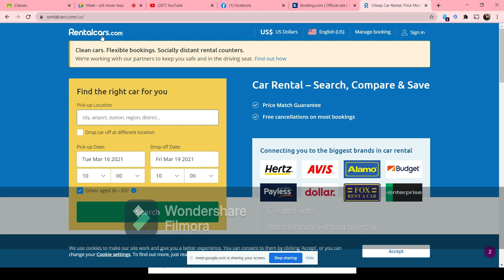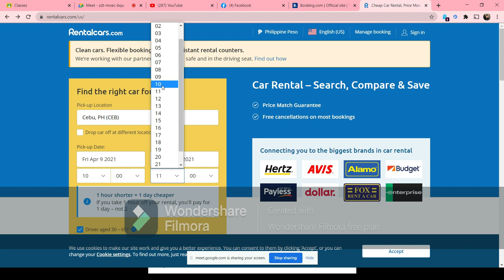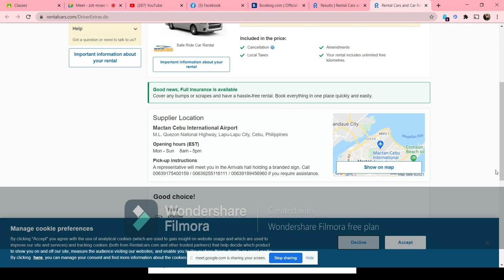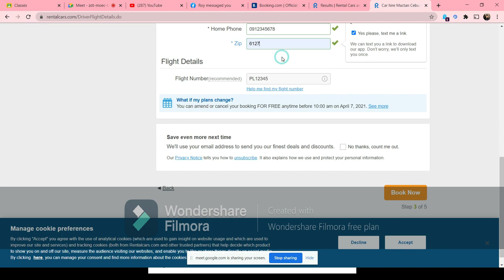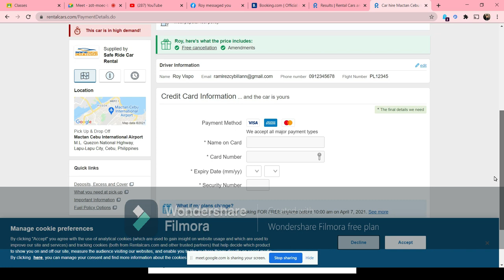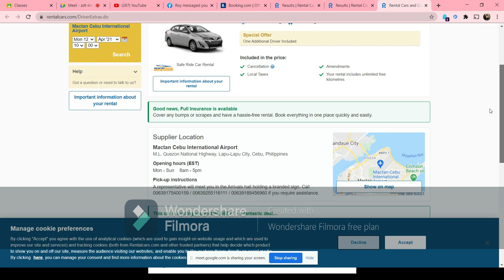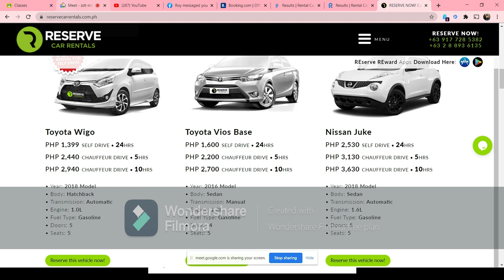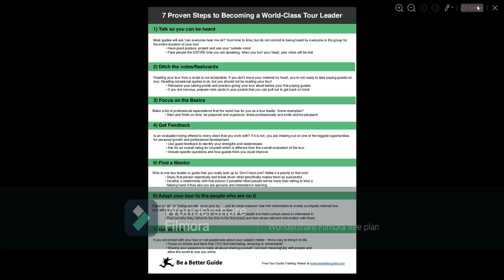bstm 2- how to book a car through rental company